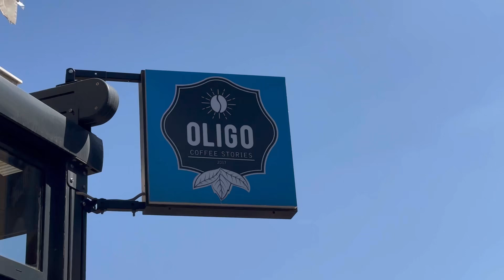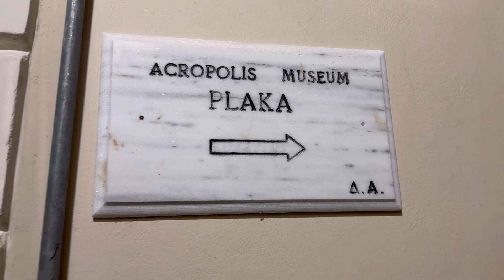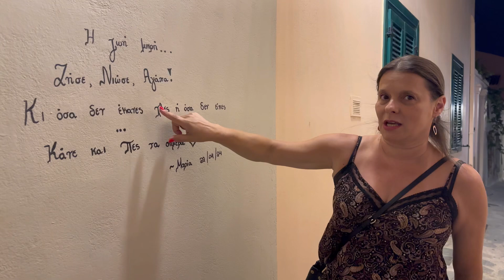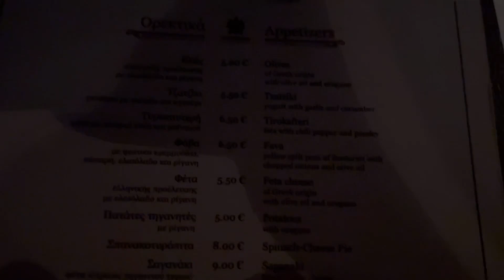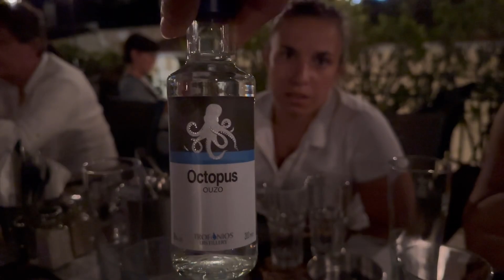Eurotrip Training 🪽Ep.8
Músico: @iksonmusic

Editor: InShot
Capa/thumbnail: Canva
Câmera: IPhone 14 Pro Max

NÃO CLIQUE AQUI: UCTG0b8mX7ReS7AsIoKz3p1w?sub_confirmation=1